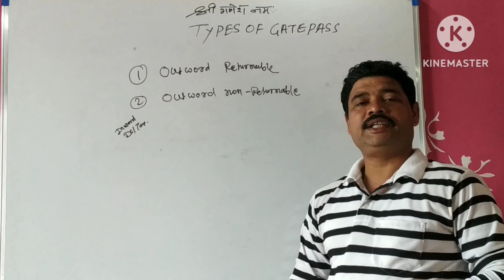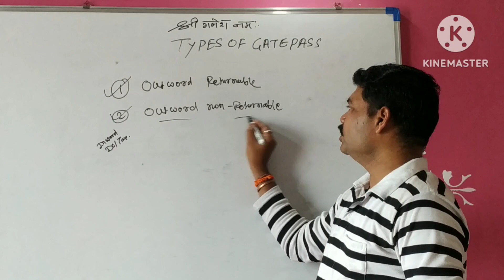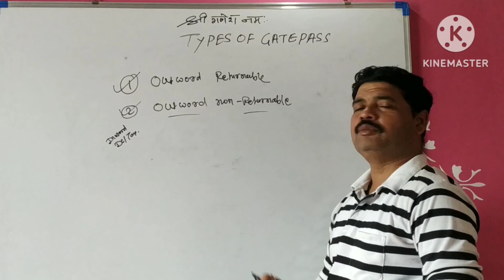Types of Gate pass, Gate pass kitane prakar है?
Hi friends, In this video I have explained Gate pass कितने types ke hote है isaki help aapko material movement karate samay hoti है